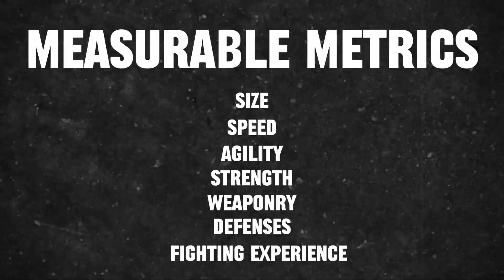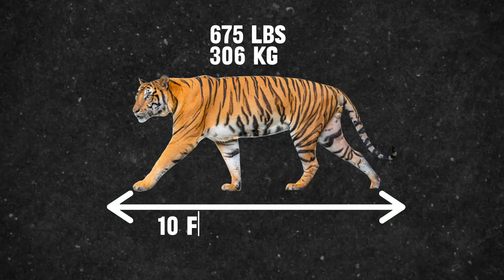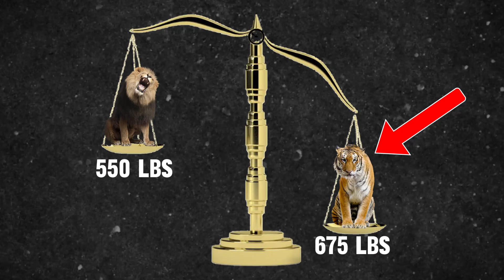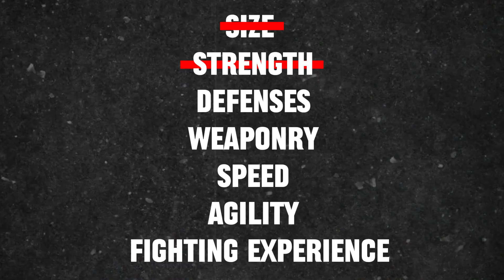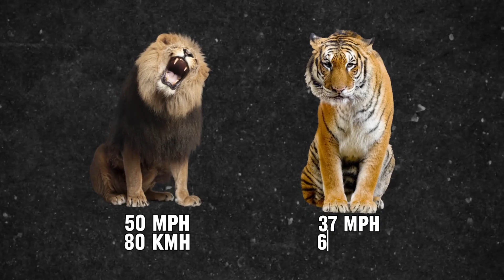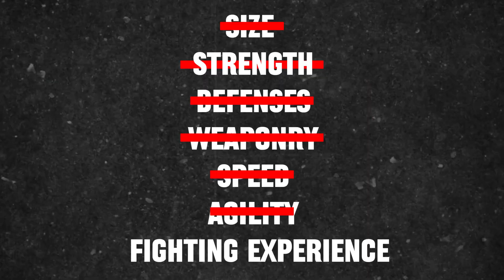SIBERIAN TIGER vs LION | One Key Difference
| lion tiger animalfacts | In this video, we explore the age-old question - who would win in a fight between a lion and a tiger? We break down this epic showdown using real facts and logic, leaving fandom bias at the door.

🔍 Key Highlights:

Measurable Metrics: We compare size, speed, agility, strength, weaponry, and defenses of the African Lion and Siberian Tiger.
Neutral Battlegrounds: Discover how the fight would unfold in a fair, unbiased environment.
Historical Evidence: A touch of history with a sprinkle of skepticism.
📏 Size Matters: Witness how these massive creatures stack up against each other in terms of sheer size and muscle mass.

💪 Strength in Solitude vs Teamwork: Delve into the unique hunting strategies and brute strength of tigers versus the coordinated group tactics of lions.

🛡️ Defense Tactics: The lion's mane vs the tiger's thick fur – which offers better protection?

🐾 Agility and Speed: Find out which big cat takes the lead in agility and why their climbing abilities matter.

🥊 Fighting Experience: Analyzing the lifestyle differences and combat skills of these majestic beasts.

🏆 And the Winner is...: I reveal my pick based on thorough analysis, but remember, nature always has its surprises!

🔬 Beyond the Fight: We go beyond the fight to appreciate the unique qualities of each animal, including a nod to my favorite, the fearless honey badger.

Is it the King of the Jungle or the Striped Stealth Master?